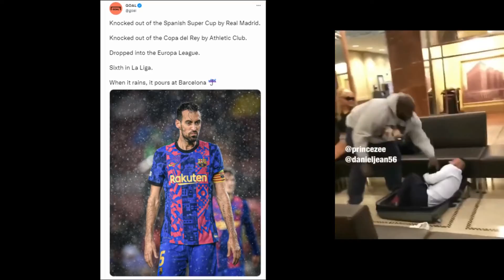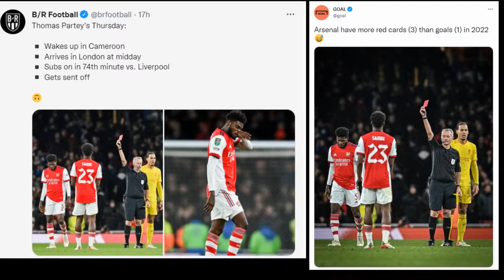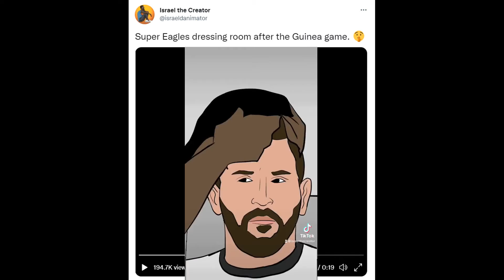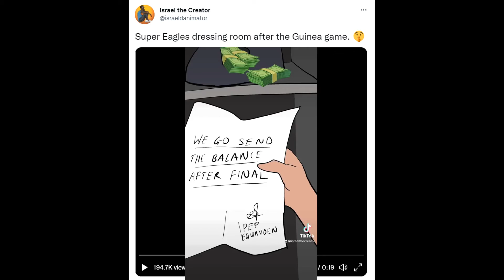FootySoash EP 10 I Barcelona OUT of Copa del Rey; Liverpool through to EFL cup Final; AFCON & MORE!